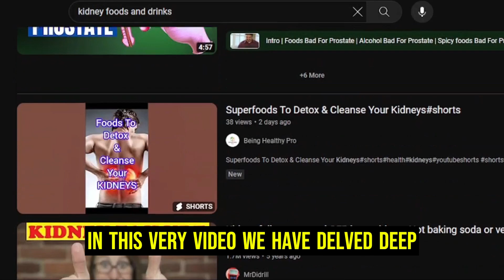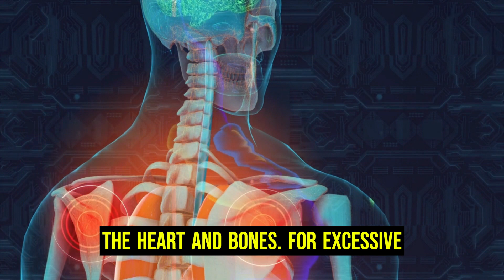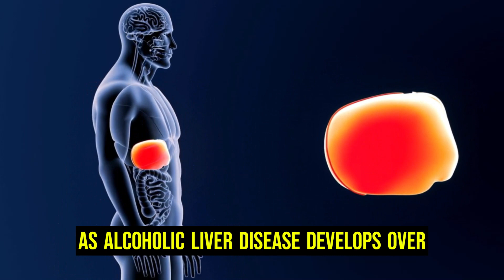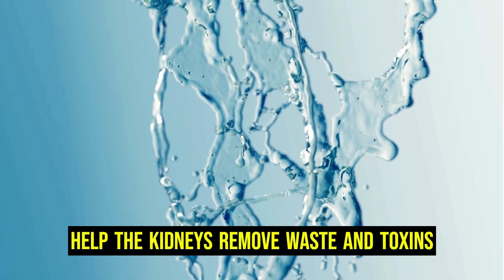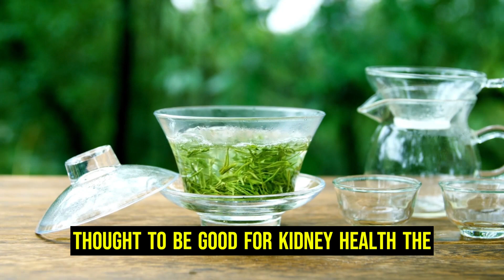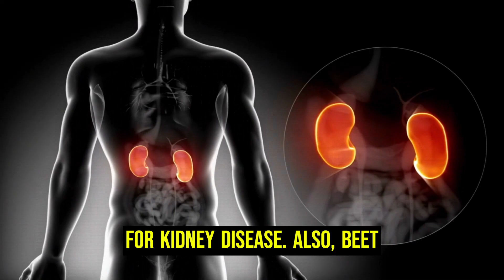Take these Top 6 Drinks Every Morning and Save your Kidneys Now!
Discover the top 6 drinks for your kidneys that you should have every morning.

But before we look at these top 6 drinks beneficial for your kidneys, we have to first of all look at the worst drinks you should also run away from since it’s all over the place, which I think some might be in your refrigerator now as you are watching this video.

So ladies and gentlemen, kindly pay attention as we first uncover the 6 worst drinks for your kidneys followed by the top 6 drinks you should be taking every morning to save your kidneys!

Remember, those who search for solutions will find answers. So keep learning!